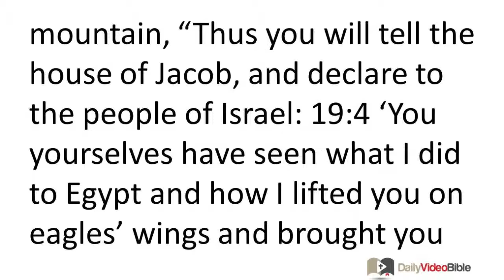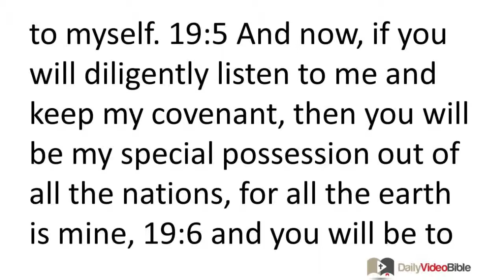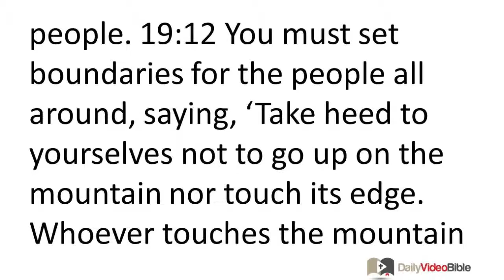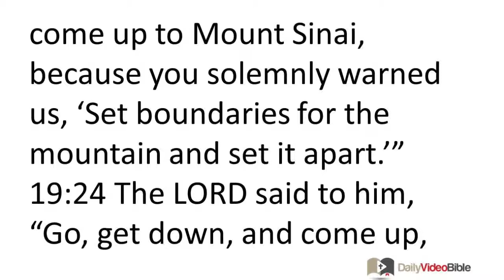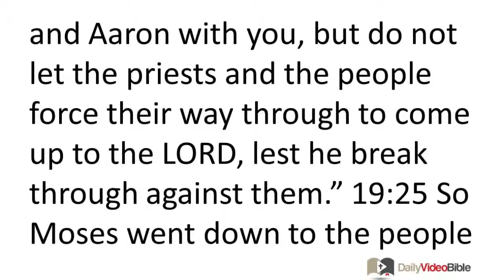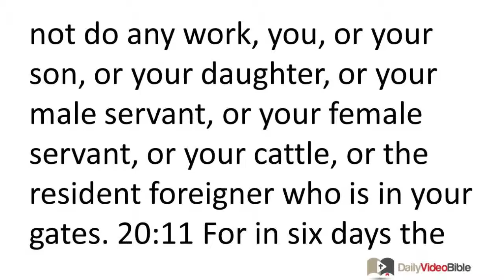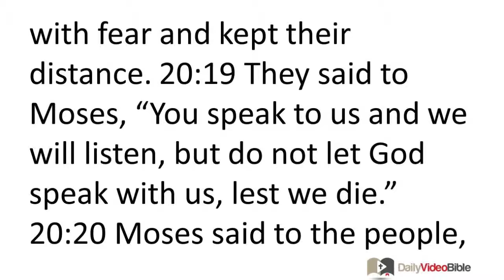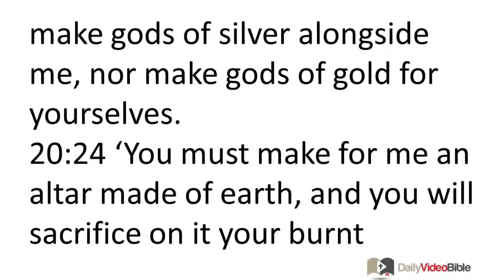February 8 Exodus 19 and 20 Old Testament for the Daily Video Bible DVB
Exodus 20:1-21 - The Decalogue
20:1 God spoke all these words:
20:2 "I, the LORD, am your God, who brought you from the land of Egypt, from the house of slavery.
20:3 "You shall have no other gods before me.
20:4 "You shall not make for yourself a carved image or any likeness of anything that is in heaven above or that is on the earth beneath or that is in the water below. 20:5 You shall not bow down to them or serve them, for I, the LORD, your God, am a jealous God, responding to the transgression of fathers by dealing with children to the third and fourth generations of those who reject me, 20:6 and showing covenant faithfulness to a thousand generations of those who love me and keep my commandments.
20:7 "You shall not take the name of the LORD your God in vain, for the LORD will not hold guiltless anyone who takes his name in vain.
20:8 "Remember the Sabbath day to set it apart as holy. 20:9 For six days you may labor and do all your work, 20:10 but the seventh day is a Sabbath to the LORD your God; on it you shall not do any work, you, or your son, or your daughter, or your male servant, or your female servant, or your cattle, or the resident foreigner who is in your gates. 20:11 For in six days the LORD made the heavens and the earth and the sea and all that is in them, and he rested on the seventh day; therefore the LORD blessed the Sabbath day and set it apart as holy.
20:12 "Honor your father and your mother, that you may live a long time in the land the LORD your God is giving to you.
20:13 "You shall not murder.
20:14 "You shall not commit adultery.
20:15 "You shall not steal.
20:16 "You shall not give false testimony against your neighbor.
20:17 "You shall not covet your neighbor's house. You shall not covet your neighbor's wife, nor his male servant, nor his female servant, nor his ox, nor his donkey, nor anything that belongs to your neighbor."
20:18 All the people were seeing the thundering and the lightning, and heard the sound of the horn, and saw the mountain smoking -- and when the people saw it they trembled with fear and kept their distance. 20:19 They said to Moses, "You speak to us and we will listen, but do not let God speak with us, lest we die." 20:20 Moses said to the people, "Do not fear, for God has come to test you, that the fear of him may be before you so that you do not sin." 20:21 The people kept their distance, but Moses drew near the thick darkness where God was.